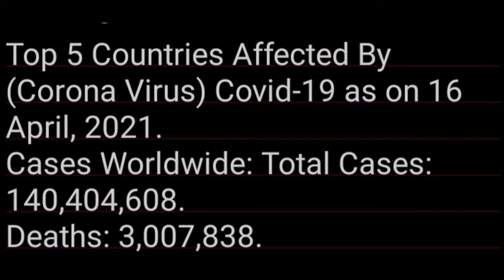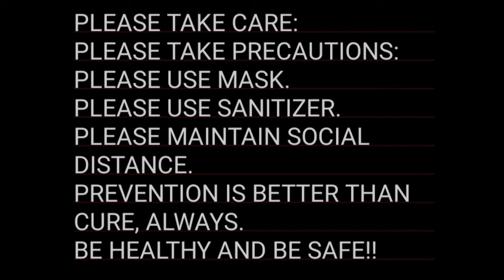Top 5 Countries Affected By (Corona Virus) Covid-19 as on 16 April, 2021.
Cases Worldwide:
Total Cases: 140,404,608.
Deaths: 3,007,838.
1) United States:
Total Cases: 31,824,596.
Deaths: 572,155 .
2) India:
Cases: 14,526,609.
Deaths: 175,649 .
3) Brazil:
Cases: 13,900,134.
Deaths: 371,889 .
4) France:
Cases: 5,260,182.
Deaths: 100,593 .
5) Russia:
Cases: 4,702,101.
Deaths: 105,582 .

PLEASE TAKE CARE:
PLEASE TAKE PRECAUTIONS:
PLEASE USE MASK.
PLEASE USE SANITIZER.
PLEASE MAINTAIN SOCIAL DISTANCE.
PREVENTION IS BETTER THAN CURE, ALWAYS.

"This information has been sourced from a third party syndicated feed, agencies. "R - Serie" accepts no responsibility or liability for its dependability, trustworthiness and  reliability. "R - Serie" Management reserves the sole right to alter, delete or remove (without notice) the content in its absolute discretion for any reason whatsoever !!"